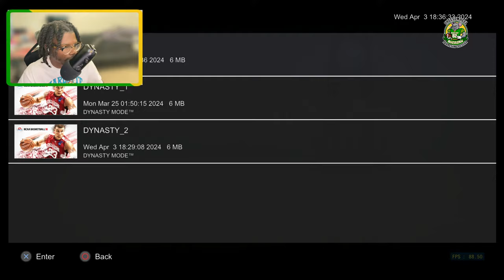Mouse Final Four Championship MArch MAdness LEgacy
Mouse March Madness Legacy